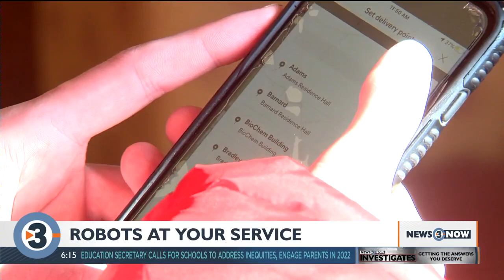Food delivery robots on UW-Madison campus busier than ever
For more than two years now, 35 autonomous robots have been rolling around the University of Wisconsin-Madison campus delivering food to more than 65,000 students, faculty members and staff.